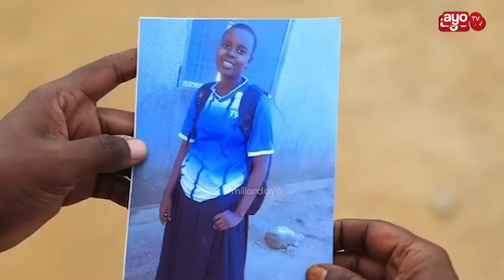SADA AFUNGUKA SABABU ZA KUTOROKA NYUMBANI "SIKWENDA KWA BOYFRIEND, SIKUPANGA KURUDI, KIPIGO KIZITO”